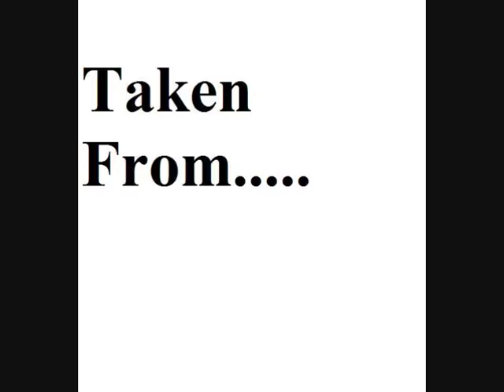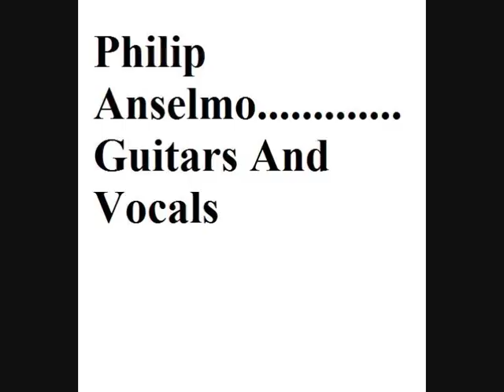Eibon - Mirror Soul Jesus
The first officially released track by the black metal super-group Eibon. The band features Killjoy (Necrophagia), Fenriz (Darkthrone/Isengard), Satyr (Satyricon/Storm), Philip Anselmo (Pantera/Down/Superjoint Ritual), and Maniac (Mayhem). The band was formed in 1998 in New Orleans and have been recording ever since. Their album is only half finished due to the tour schedules of their other bands but this track was released on the 2 disc compilation 'Moonfog 2000: A Different Perspective' in 2000. The band is on Satyr's record label 'Moonfog Productions'. Maniac has since left to focus on Mayhem. Enjoy!!!